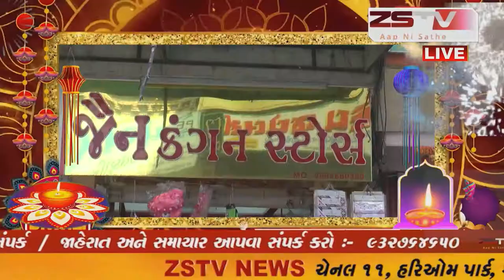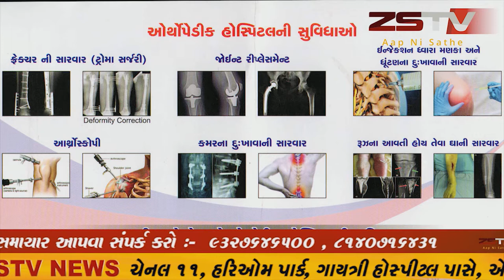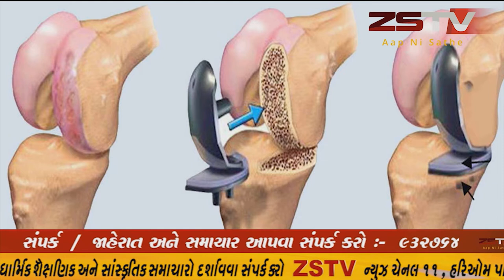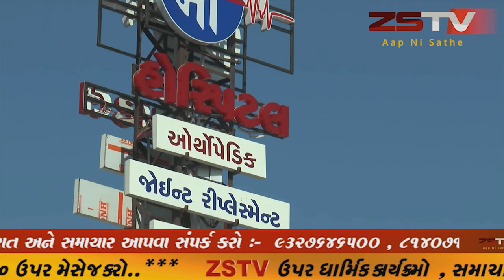બોટાદ જિલ્લાના બરવાળા નગરપાલિકાને મૌખિક માં વારંવાર જાણ કરવા છતાં નિષ્ફળ